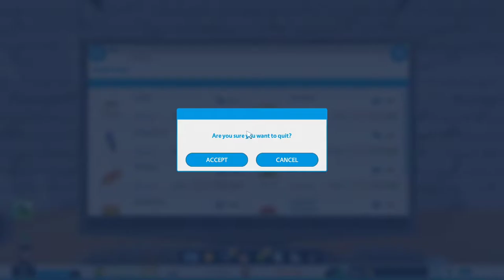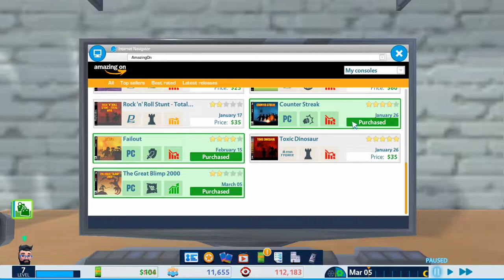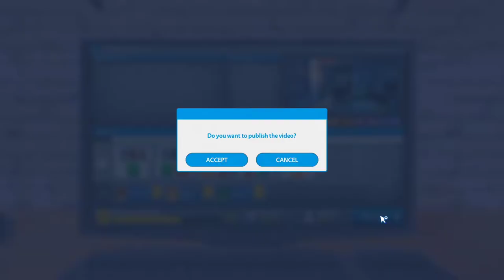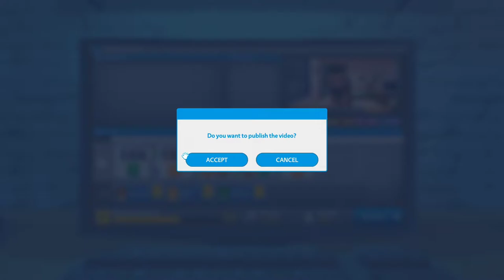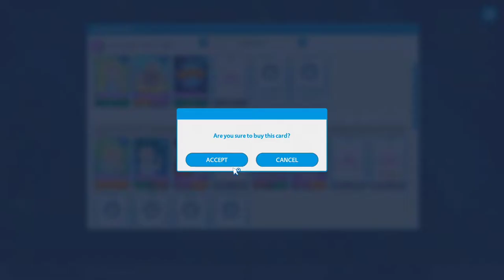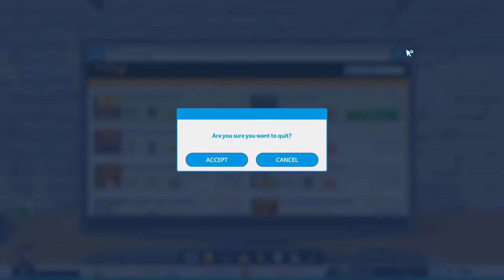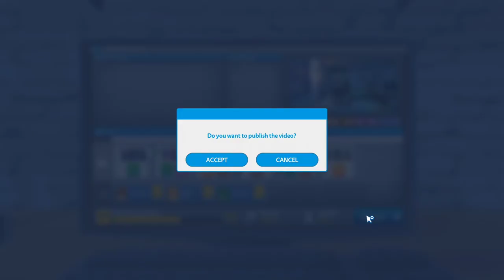Automatically Editing Videos! | Let's Play: Youtuber's Life OMG | Ep 5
We continue to level up and improve as a Youtuber in Youtubers Life. Today we unlock the automatic editing to make producing videos easier and more handsoff.

Create videos, get subscribers, attend events, interact with your fans… and grow your channel. Live a true youtuber’s life!

Become a famous gamer on the Gaming Channel!
Record gameplays, reviews, speedruns, walkthroughs… Collect all the consoles across all generations and play your favorite titles.

Play your own compositions on the Music Channel!

Prepare the tastiest recipes on the Cooking Channel!
Cook new, exotic dishes from different cuisines. Upload tips, tutorials, and collaborative menus, become an experienced chef, and open your own restaurant!

Customize the perfect looks on the Fashion Channel!
Design your own clothes. Tailor every aspect of your life. Attend fashion events while interviewing celebrities, and hit the runway to experience a top model lifestyle!

Being a famous creator is everyone's dream! In Youtubers Life you will know how it feels to be a star! Learn the day-to-day life of famous Youtubers in this simulation game! What will be the theme of your channel?

In this simulator, you will have to manage your time to take care of your daily obligations and upload weekly content to the channel. At first, it will be difficult to get followers but the more videos you upload, the more they will increase! Do not get affected by the comments of your haters, become a popular youtuber, and live your life surrounded by luxury!

Before building your video channels you must create your own avatar. First decide among a variety of hats, hairstyle, and shirts, make your avatar a fashion victim, and dress them up with the most modern clothes. But be careful, manage your money well, and do not make unnecessary purchases because every coin saved will bring you closer to your goal: To become a millionaire!

Developing a channel is not easy, so manage your money well and do not run out of resources to be able to go shopping. If you follow any video blog, maybe you can take some tips from him to increase your followers. Make yourself the most popular vlogger but… are you ready for all kinds of comments?

Youtubers Life is a simulator that will teach you how it’s like to be a social media star and live a life like Jacksepticeye! Reaching stardom is easy, but the responsibilities of being an influencer are very hard. Manage your time and money and do not stop growing to your channel or you can lose some subscribers. You should go shopping from time to time to update your wardrobe!

In Youtubers Life simulator you will be able to:

• Go shopping and customize your avatar so it looks like whoever you want to be!
• Become a vlogger and show your followers what video games are your favorite ones in your channel. Be the most popular gamer.
• Manage your channel and edit videos from your studio.
• Put yourself in the lifestyle of a billionaire, be present in social media! Copy from other blogs